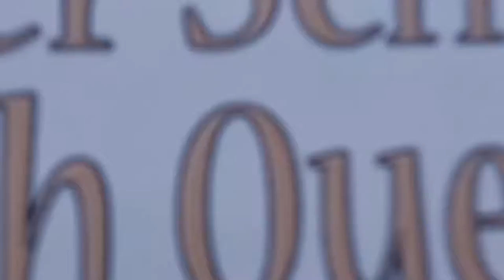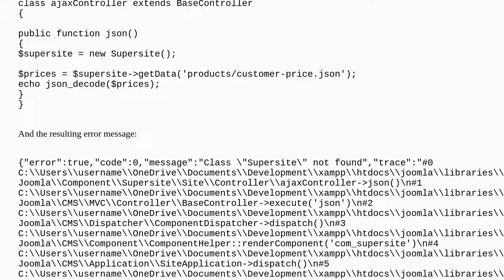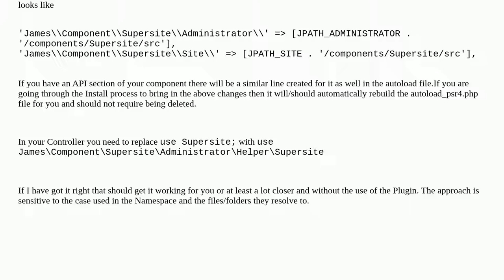Joomla 4 Helper class not found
A special thanks goes out to the community

  joomla-4.x joomla-4 joomla-4.1